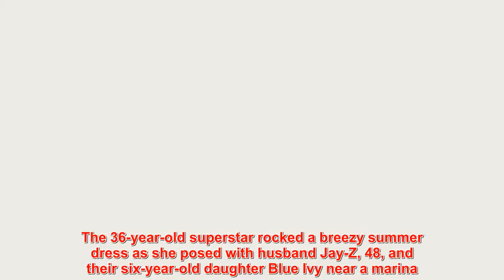Beyonce enjoys island vacation with Jay-Z and Blue Ivy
Showbiz news about Beyonce enjoys island vacation with Jay-Z and Blue Ivy
She managed to survive a stage malfunction on her tour the day before.And Beyonce put the drama behind her as she posted adorable family pics via her Instagram account on Monday.The 36-year-old superstar rocked a breezy summer dress as she posed with husband Jay-Z, 48, and their six-year-old daughter Blue Ivy near a marina.Daring to impress, the Formation singer showcased her bountiful bosom in the couture number that featured a plunging neckline.Her gorgeous gams were thrust on center stage as the flirty number cut just above her knees.  She swept her trademark brunette tresses up in a messy bun as they cascaded over her petite shoulders.Meanwhile, the elaborate flying stage that's featured as part of On The Run II concert tour malfunctioned leaving Beyonce stranded.     As the singer stood around, with no way down to the stage proper, stage staff gathered to discuss the situation before coming up with a ladder. A fan Kuba Kuca quickly realized what was up and started videoing the conundrum facing the superstar. He then posted the video to YouTube. Stage hands brought the ladder on stage and propped it up, extending it to reach the flying stage.   Fans cheered as she made it to the bottom and then walked off stage with a jaunty swagger.Beyonce and Jay-Z recently completed the UK leg of their tour before heading to continental Europe.They are traveling with quite an entourage including their three children - Blue Ivy and one-year-old twins Rumi and Sir.
Showbiz news updates every day
The news of the stars will be updated continuously for you